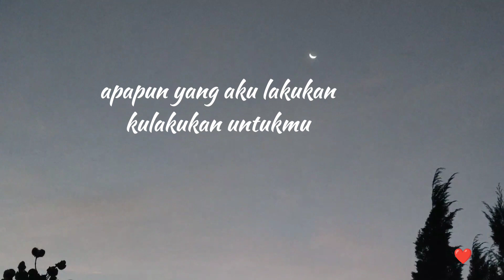LENTERA NEGERIKU || pesona alam dari ujung timur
Lentera negeriku..pesona alam di ujung timur.